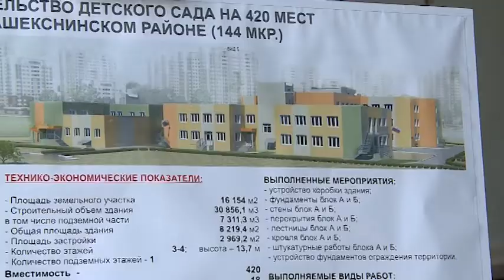Строящиеся детские сады в Череповце готовы наполовину